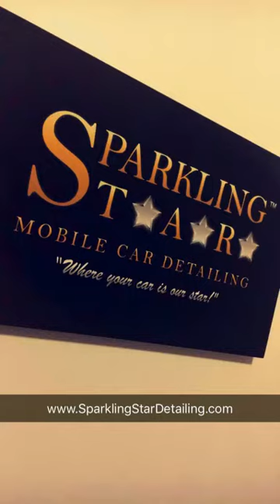Tow Truck Detailed by Sparkling Star Mobile Detailing Specialists Brisbane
Fully equipped for the detailing jobs we do and after many years of experience, you can rest assure your vehicle is in the right hands!

At Sparkling Star Detailing we do not only ensure time, quality work and results but also customer satisfaction!

Jo is another happy customer having is Tow Truck back to dealership condition!

Deodorised Shampoo Vaccum
Cut & Polish
Scratch removal
Bugs & road tat removal
Chrome polish
Acid wash on tray
Under body black respray
Antibacterial vanilla fragrance